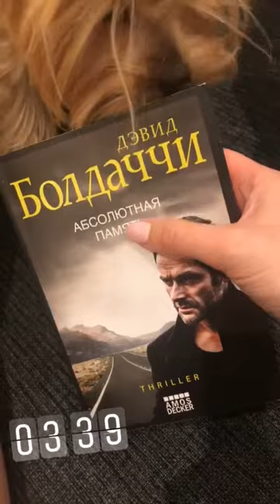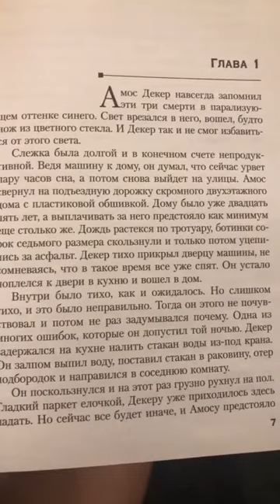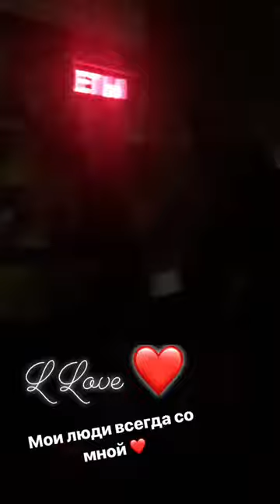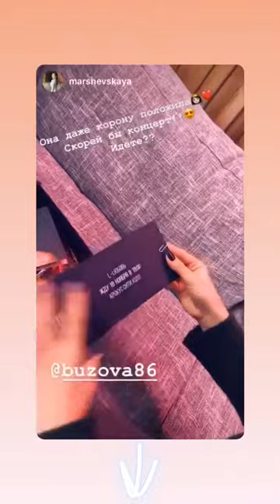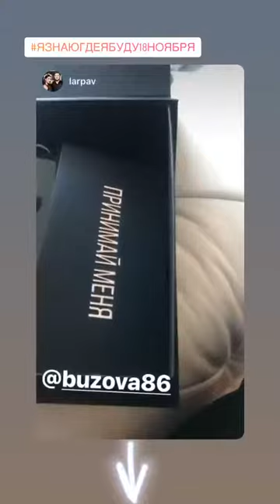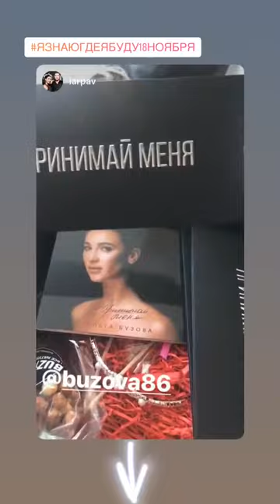♥Ольга Бузова ♥ Instagram Stories ♥ (Сторис)- (buzova86) • Instagram